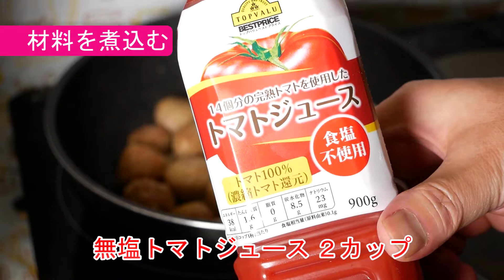大根とトマトスープの斬新な組み合わせ！大根とミートボールのトマトスープ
大根　１/3本
‹トマトスープ›
無塩トマトジュース　2カップ
トマトケチャップ　醬油　各大さじ１
‹ミートボール›
豚ひき肉　２００ｇ
玉葱　１/４個
醬油　大さじ１/２
ごま油　小さじ1
しょうが　小さじ1/２

バター　１０ｇ
油
塩コショウ